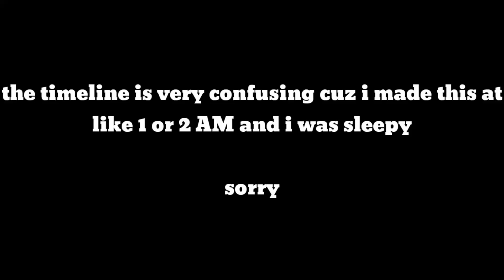A lil short with Dream and Trouble || Dream SMP